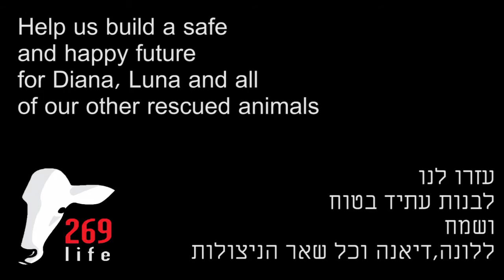Diana and Luna at their new home June 2014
June 2014
.Luna, was abandoned in the middle of a field.
She was found dehydrated and in addition she refused to eat for almost a week
,We had low hopes for the survival of Luna and it seemed as if she has given up.

.Luckily another calf was found on a highway a few weeks prior
That calf was named Diana and unlike Luna, she was very outgoing, craved attention and drank bottled milk with great appetite.

As a last resort we decided to unite Luna and Diana in the hopes that Diana may encourages Luna to start eating.

What we witnessed was beyond what we have expected. On the first night together the 2 cuddled each other to sleep. Luna started to come out of her shell and with Diana as a roll model, she at last started eating.

We managed to find a good home for the 2 since separating them was no longer an option. The new home was.

we have reached a critical point in which the two female calves, survivors of the meat and dairy industries in Israel, are not safe once again.

Though the threat on their safety is an economical one, it is nonetheless real and it may harm their physical and mental well being.

As we came to learn through experience, providing two growing calves with food is not cheap.

The ideal nutrition for cows is green pasture and/or dry hay in large quantities.

The expenses sum up to around $US 500 per month, for both girls.

In addition to food expenses there are of course medical expenses.
that can not and should not be avoided.